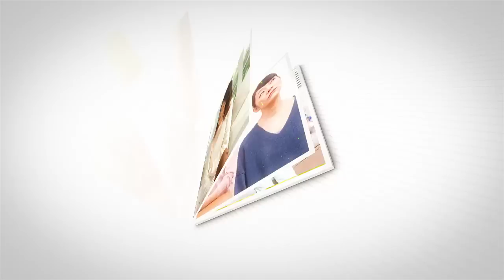婆婆癱瘓在床我貼身伺候，她偷偷把錢都給了小叔子，兒媳：真當我冤大頭啊！